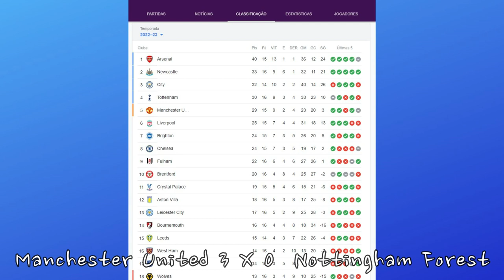Brasileiro Fred marca, e Manchester United vence bem o Nottingham Forest pela PREMIER LEAGUE